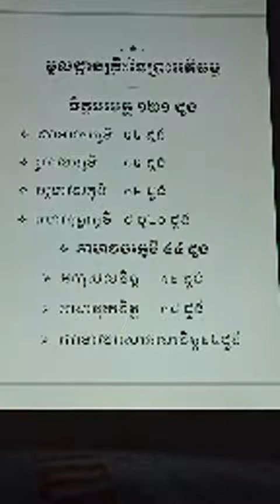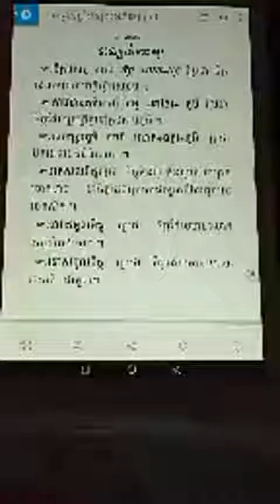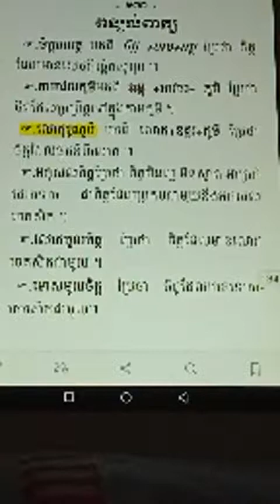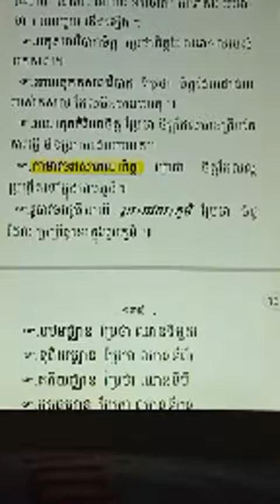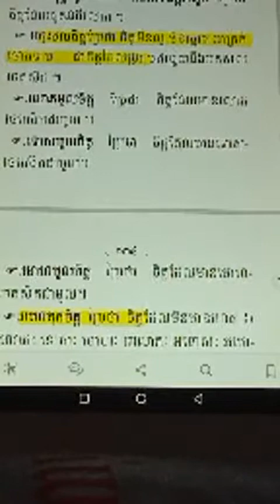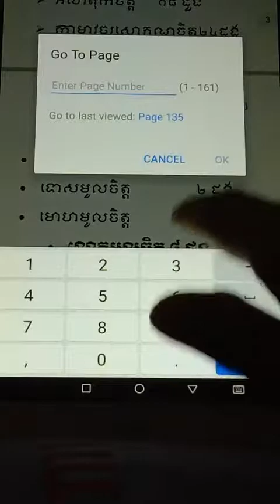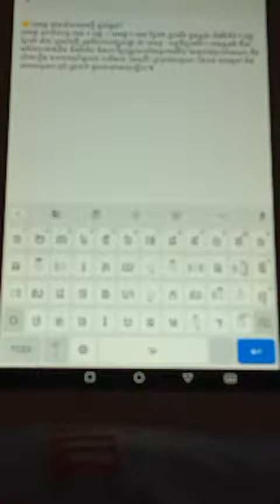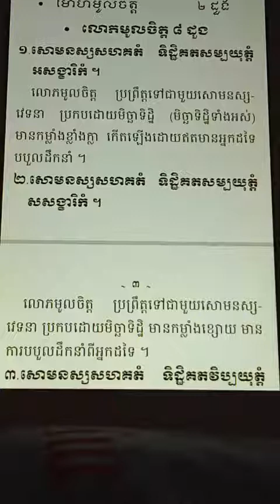១.មូលដ្ឋានគ្រឹះនៃព្រះអភិធម្ម ( លោកគ្រូ នេត សូនី)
🍁មូលដ្ឋានគ្រឹះនៃព្រះអភិធម្ម 🍁 (ថ្ងៃទី១)🍁( លោកគ្រូ នេត សូនី)